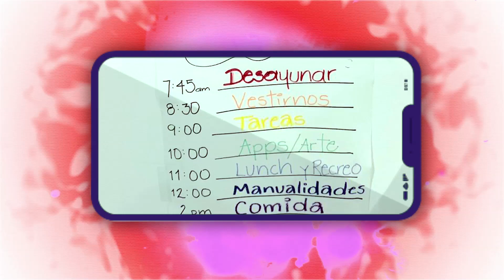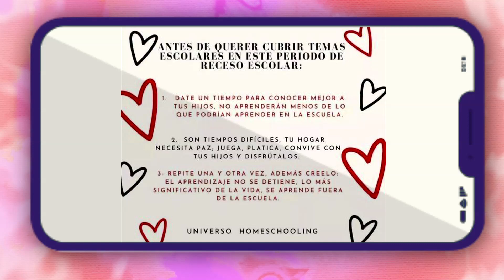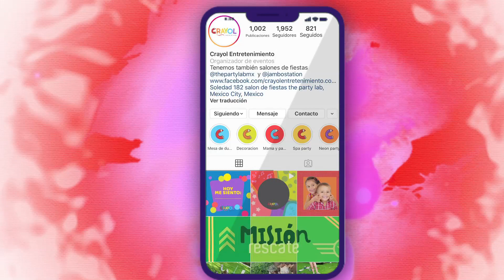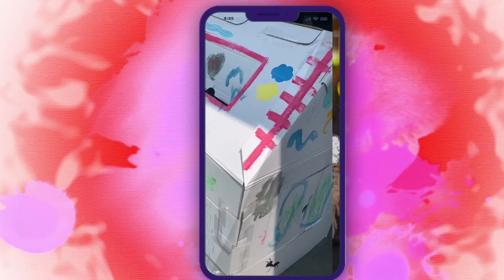TODOS EN CASA | MAMÁ EN LA TORRE | ANDREA TORRE | CAPÍTULO 141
Días de estar en familia, proteger a tus seres queridos del COVID-19, pero sin interrumpir actividades a aquellos que necesitan estar activos todo el día, una forma de pasar la pandemia.